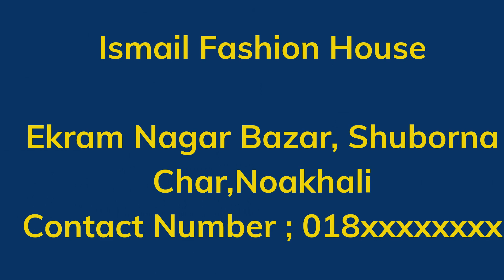InVideo Project ID 680pprenderfs 1634020931022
This video is personally created for New Businesses .and that is my personal   practice video.